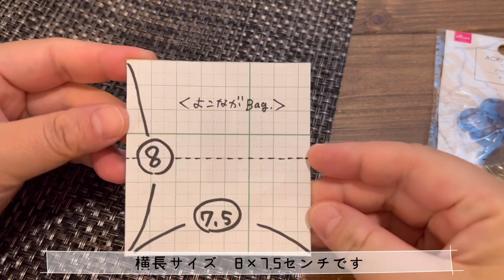【アレンジ編】簡単カゴバッグの作り方 100均ランチマットで作る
￼前回作った、ダイソーのランチマットで作る簡単カゴバッグ✨
もっと色々作りたいなと思い、再度ダイソーで色々購入してきました！

フリルやアクセサリーパーツ、すべて100均のものになります。
かわいすぎるバッグが沢山出来たので、作ってみてくださいね😄

簡単に沢山つくって、みんなで楽しみましょう✨